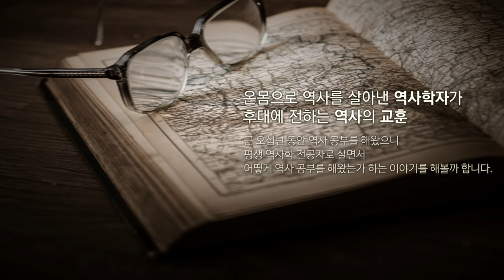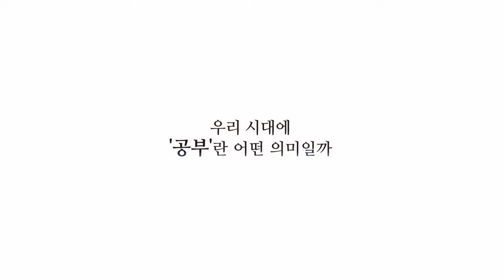『공부의 시대』 _ 세상을 헤쳐나가는 다섯가지 공부법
살아남기만도 벅찬 시대라고 합니다.
각자가 살길을 찾아야 한다고 합니다.

하지만 누구도 길을 알려주지 않습니다.

우리는 지금이야말로 '공부'가 필요한 때라고 생각합니다.

길을 찾기 위해, '나'와 '세상'에 대해 배우고 묻고,
살아 있는 진짜 공부를 해야 할 때라고 생각합니다.

각 분야에서 자신만의 길을 만들어온 우리 시대의 지성들에게,
우리 시대를 살아가기 위한 공부법을 배우고 묻고자 합니다.

강만길, 김영란, 유시민, 정혜신, 진중권
다섯명의 지식인에게 듣는 진짜 공부법!

『공부의 시대』